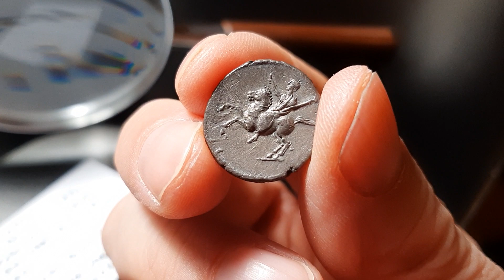Vespasian Domitian on Horseback 'o' Mint Denarius, 76 AD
Vespasian
AR Denarius, 2.87g
Ephesus (?) mint, 76 AD
Obv: IMP CAESAR VESPASIANVS AVG; Head of Vespasian, laureate, r., a small 'o' mint mark below neck
Rev: No legend; Domitian on horse l.; r. hand raised, sceptre in l
RIC 1480 (R3). BMC -. BNC -. RSC -. RPC -.
Ex Harlan J Berk BBS 224, 14 September 2023, lot 126. Ex Curtis Clay Collection.

The infamous 'o' mint denarii struck for Vespasian, Titus Caesar, and Domitian Caesar are thought to have been minted at Ephesus due to a similar 'o' mint mark previously used at that mint. The types are the same as those struck somewhat contemporaneously at Rome. Mules are a hallmark of the series, perhaps indicating a lack of care in their production, although the style is generally quite fine. This Vespasian denarius features a reverse that was originally struck for Domitian Caesar at Rome. The variety is listed as unique in RIC (citing the Jack Benedict Coll. which shares the same dies), this is possibly the second known specimen. Although it is likely a mule combining an obverse of Vespasian with a reverse intended for Domitian, the type has yet to be attested for Domitian at this mint!